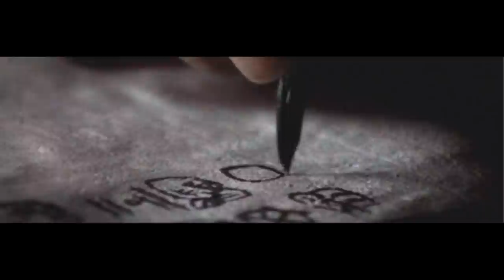Pakal Votan 2012 Tráiler español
Pakal Votan 2012 Trailer

Cuenta la historia del contacto de los hermanos de las estrellas con el pueblo Maya, al compartir su conocimiento con los Mayas con el propósito de educar a Pakal Votan en su camino hacia la iluminación y para guiar a su pueblo a la conciencia colectiva como la única salvación a futuros cataclismos, 12 sacerdotes portadores de la sabiduría alienígena se encargaran de mostrar el camino a Pakal Votan, mientras la envidia se ha despertado en los pueblos vecinos que trataran de obtener el conocimiento a toda costa.